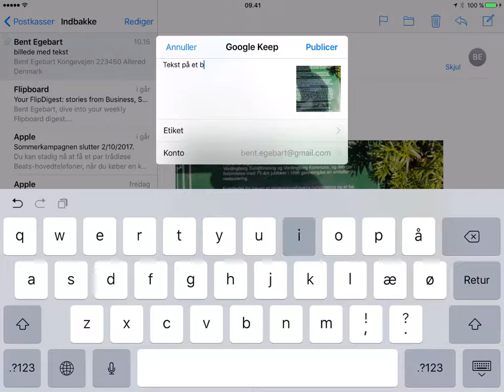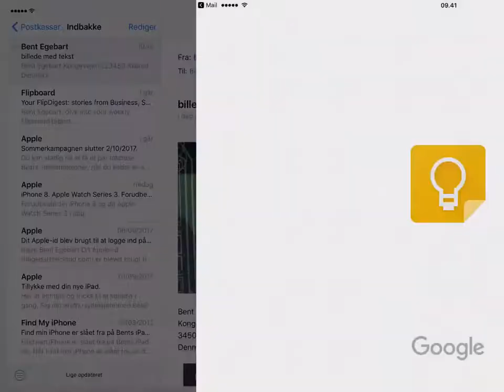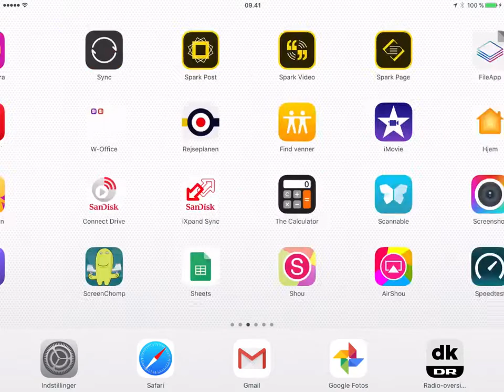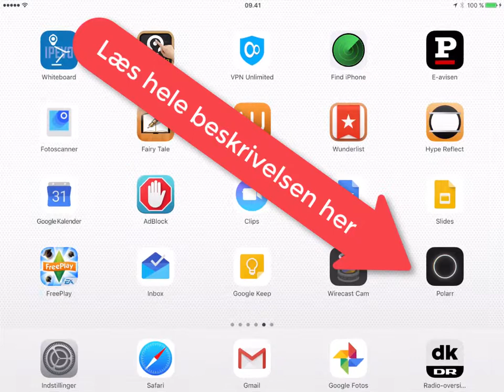Læs teksten på et billede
Bruger du dit kamera til at "huske" forklaringer f.eks. i naturen eller på et museum, så er det muligt med KEEP at få teksten ud af billedet. Du kan i denne episode se hvordan.
Læs hele forklaringen på brugdintablet.dk.